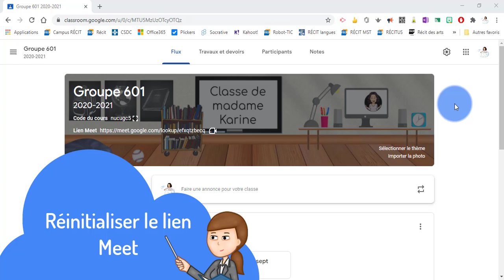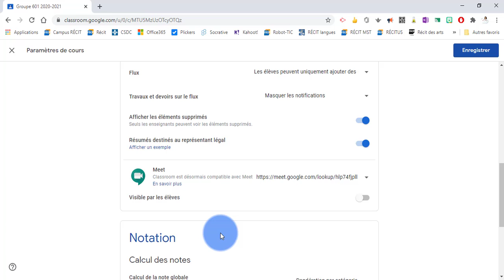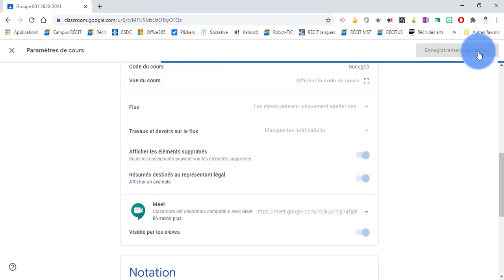Classroom - Réinitialiser le lien Meet